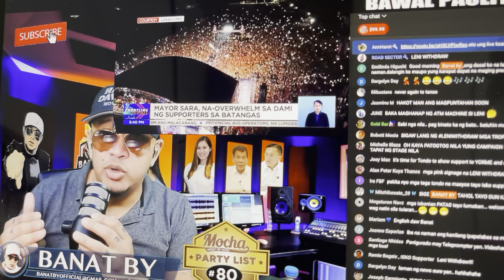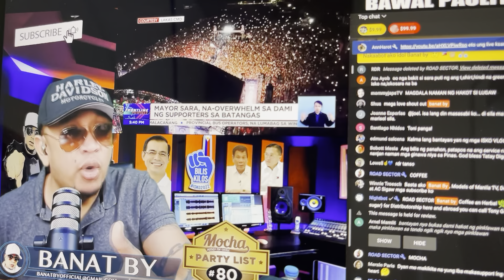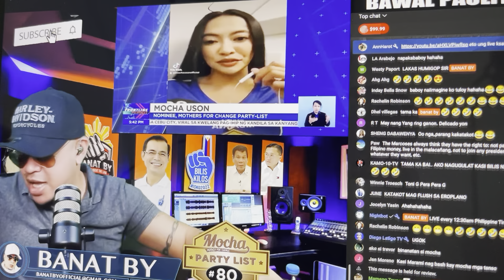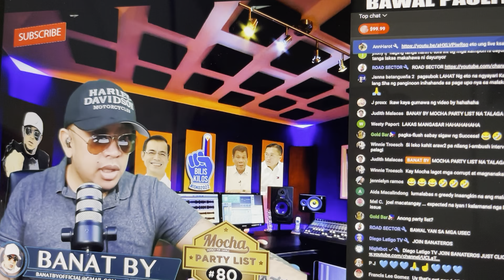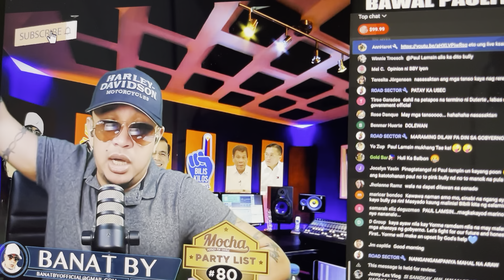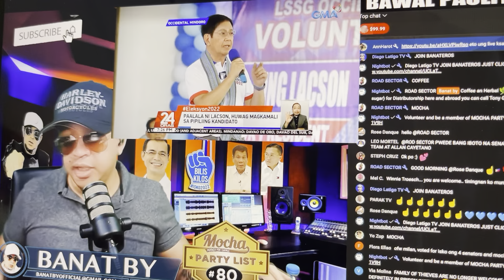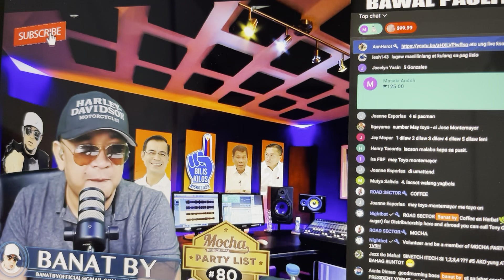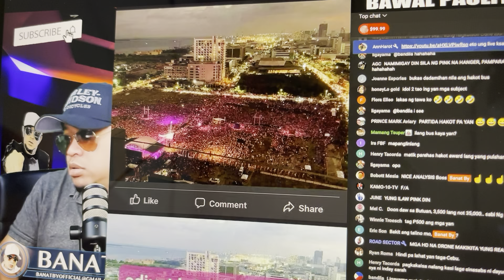Trendingissues Mga Trending balita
Mga Trending issues at mga Balita @MyrnaAbatayoOfficial1986